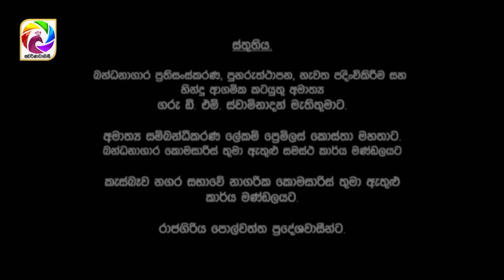Kotipathiyo Episode 174 කෝටිපතියෝ | සතියේ දිනවල රාත්‍රී 9.00 ට . . .